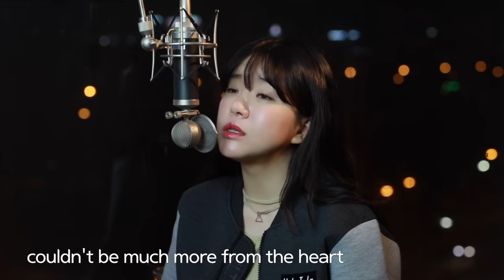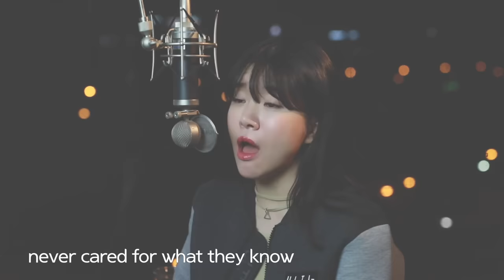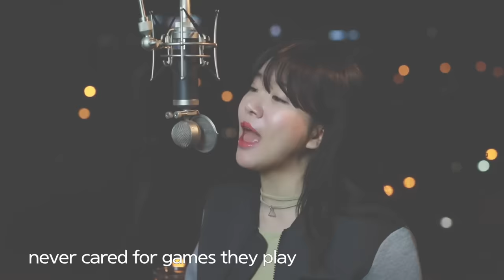(+4 key up) Nothing Else Matters - Metallica cover | Bubble Dia